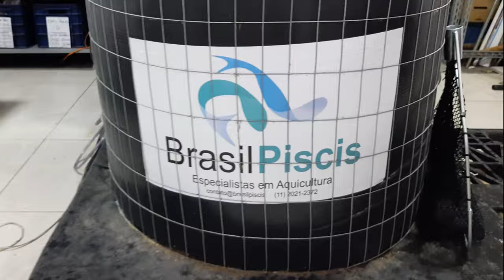CRIANDO TILAPIA EM CASA. Olhe como nossas tilápias Cresceram !!! - Video 125